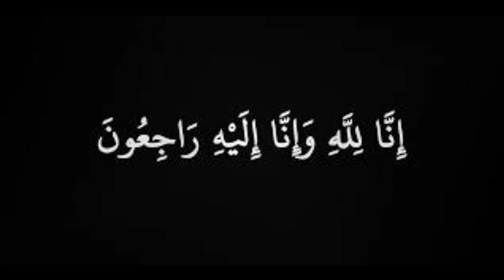وفاة أماني السماوي بأزمة قلبية بعد سجن والدها والي منوبة السابق 😱😭😱